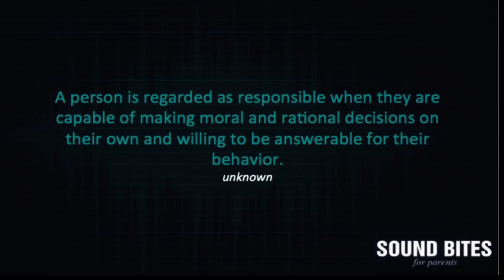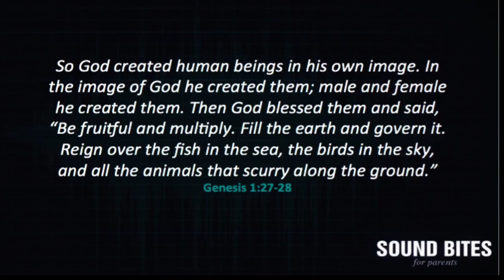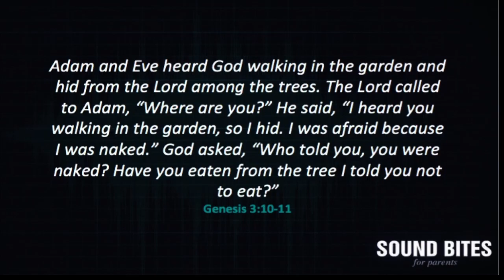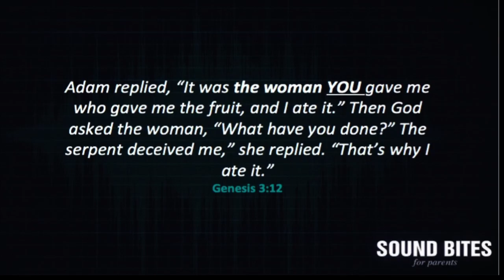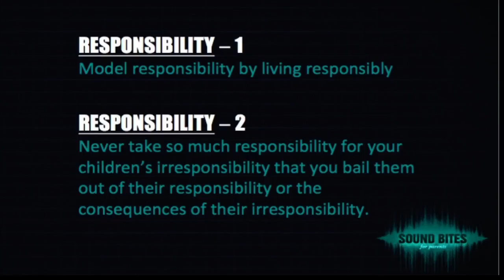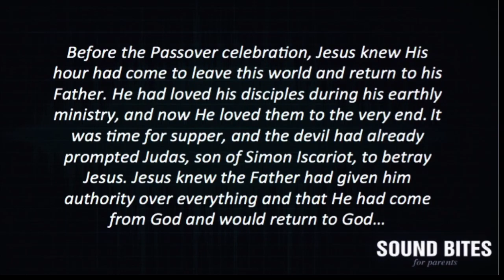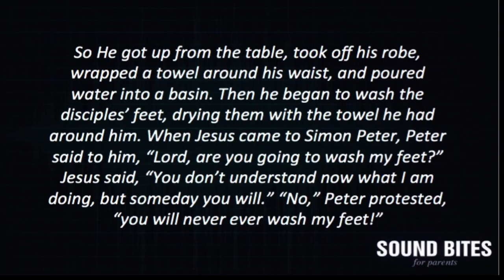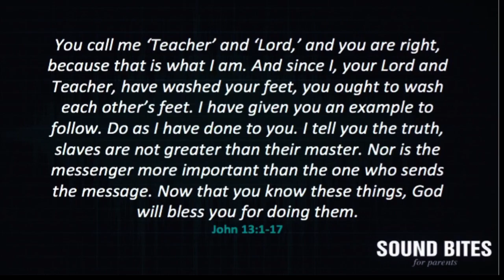Responsibility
Last week we began a series of sound bites (morsels of truth) on parenting based on Proverbs 22:6, “Train up a child in the way he should go and when he is old he will not depart from it.”

Using the acrostic TRAINS, we’re discussing from Mother’s Day to Father’s Day the six key elements necessary to raise up a child who can walk with God and thrive in life.

This morning, we’re going to take a few minutes to discuss the idea of R – RESPONSIBILITY.